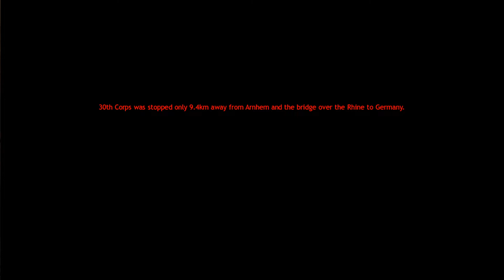CEA MAI BUNĂ DEFENSIVĂ ESTE ATACUL! [25]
100% NO CLICKBAIT
Episodul 25 : Company of Heroes este un joc RTS în care este prezentată povestea campaniei militare din Normandia în timpul ww2.
PRIMUL EPISOD
tags: noul  company of heroes trailer rts ww2 remaster joc nou serie primul episod coh ep1 company of heroes romania gameplay comentariu in romana